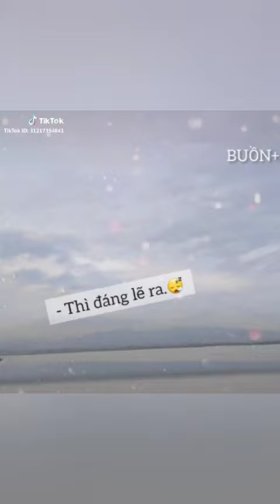Dj nonstop remix tik tok cực nên nhớ đeo tay nghe nhé chúc mọi người nghe nhạc vui vẻ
Video giải trí Việt Nam thư giãn trong những lúc bạn cảm thấy mệt mỏi